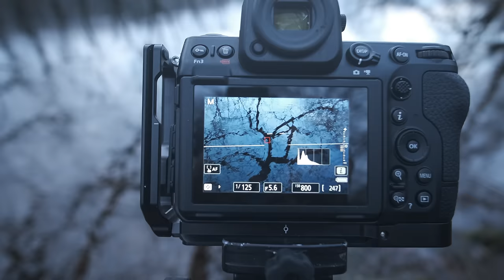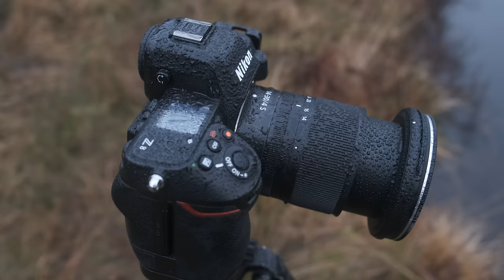I've Never Seen Anything Like This | A Morning of Landscape Photography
I Take my Nikon Z8 out for a morning landscape photography shoot and end with some of the best conditions I have ever seen.